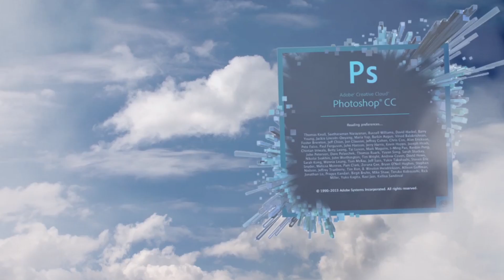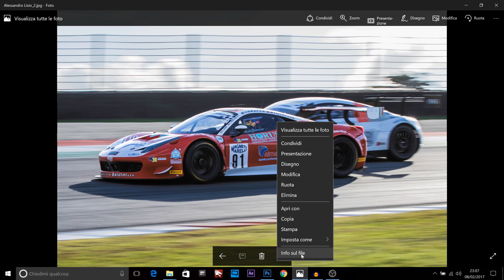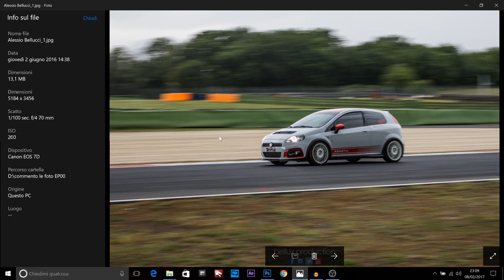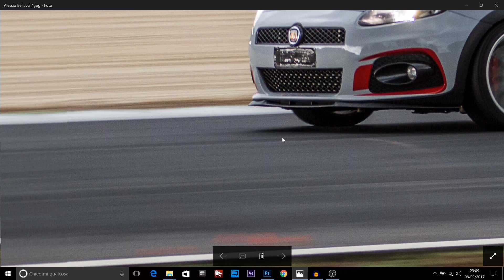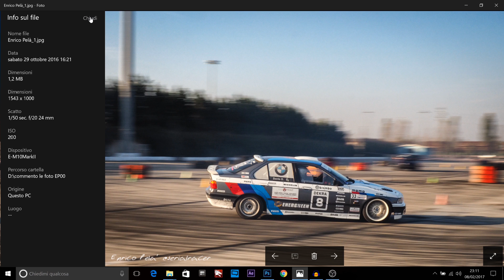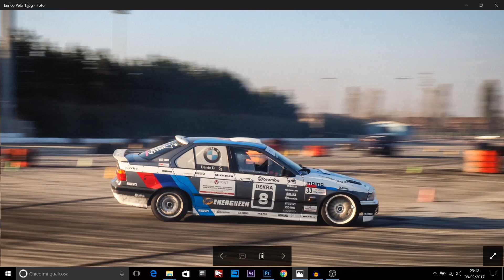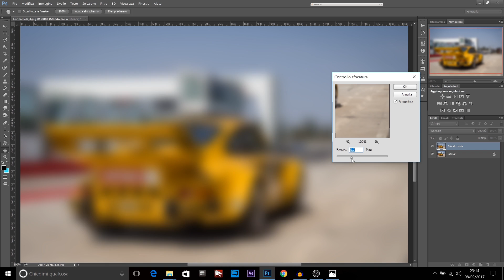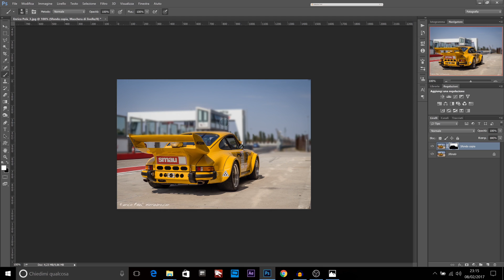Commento le TUE FOTO - MOTORSPORT EDITION - EP. 0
Ecco finalmente la mia rubrica del "Commento le tue foto", ovviamente non è un'idea nuova, ma questa è diversa. SOLO MOTORSPORT, no tramonti, no ritratti, no storie, solo motori che cantano !

Con questa rubrica volevo portarvi il mio punto di vista, e far partire una discussione, costruttiva, che serva a me per primo, a chi ha scattato e non per ultimo a voi tutti che guardate il video. Si impara sempre qualcosa da TUTTI !

Aspetto con ansia i vostri lavori, sperando di fare cosa gradita.

Un saluto e .. spero al prossimo episodio !

Sostieni il canale e aiutami a migliorare le attrezzature per fornirti un servizio migliore !